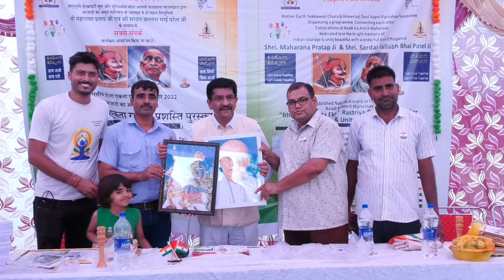3 December 2022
In association with government of India and government of Rajasthan
Sabki pathshala Azadika Amruth Mahotsave Dedicated to bright memory of
Indian courage and unity   beautiful with wonderful souls effulgence  Sri. MAHARANA PRATAP JI & Sri. SARDARVALLAHABHAI PATEL JI
*BHARATEEYA  VEERTHA  EKTA * Rashtriya prashasti puraskar-2022 presented .at Churu  district, Rajasthan.